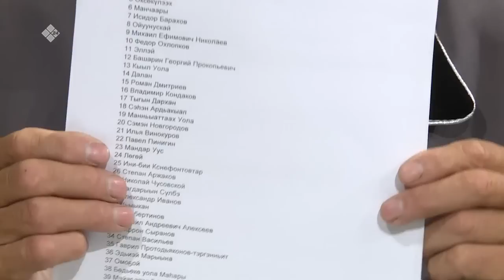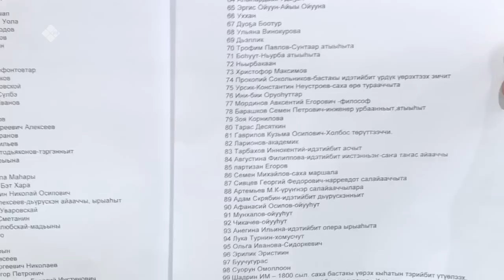«Сэһэн сирэ» биэриигэ: Бигэ Өрүкүй Бааһынай Уола ыалдьыттаата (26.10.22)